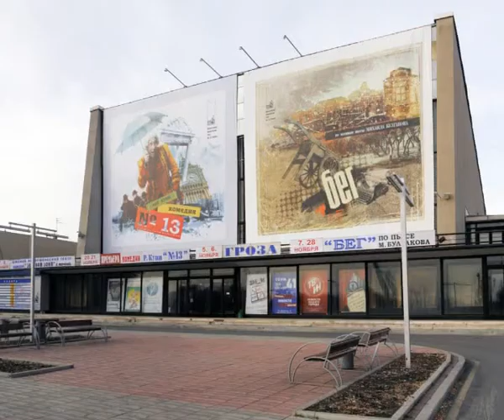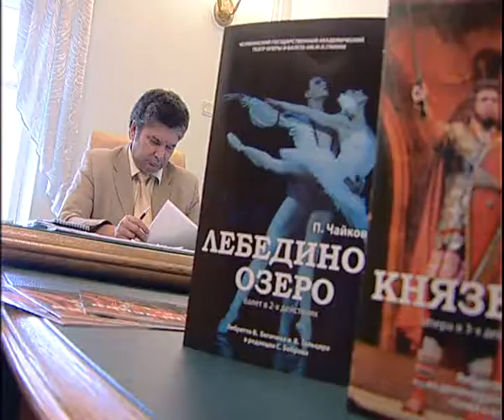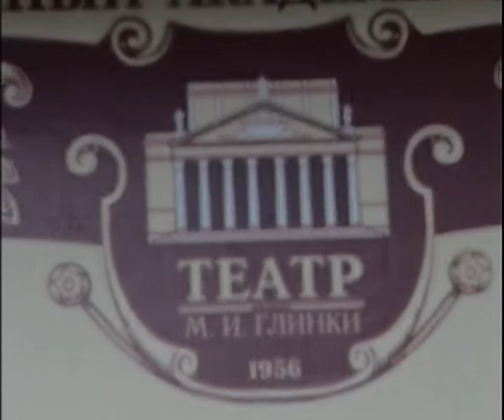программа ИКРА Владимир Досаев 24 09 2011